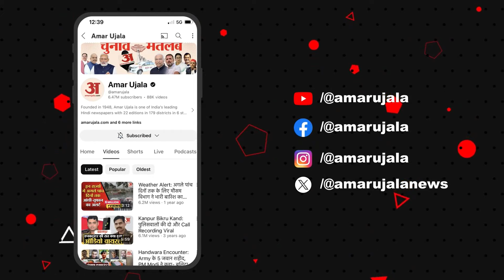Jammu Kashmir Election 2024: Election Commission ने चुनाव पर बड़ा एलान कर दिया | CEC Rajeev Kumar